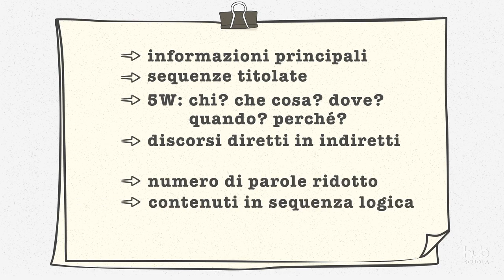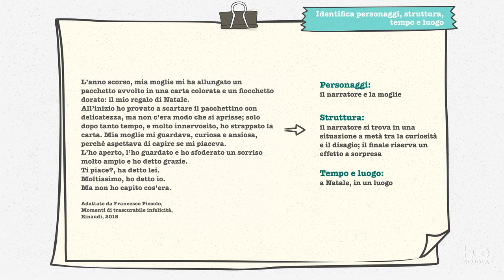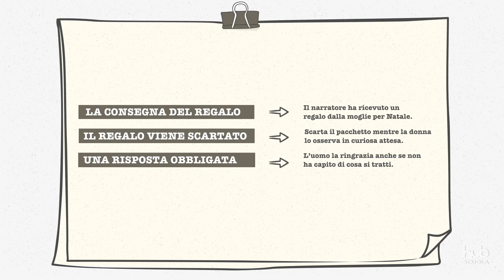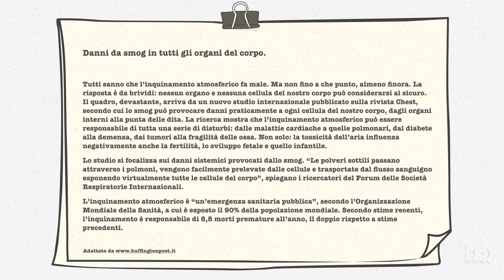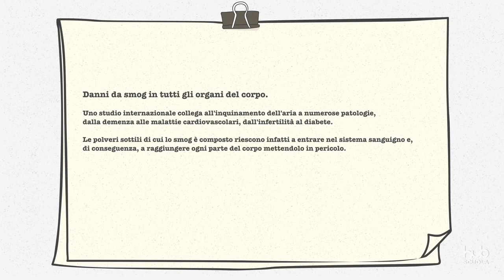Come fare - Il riassunto (parte 3)